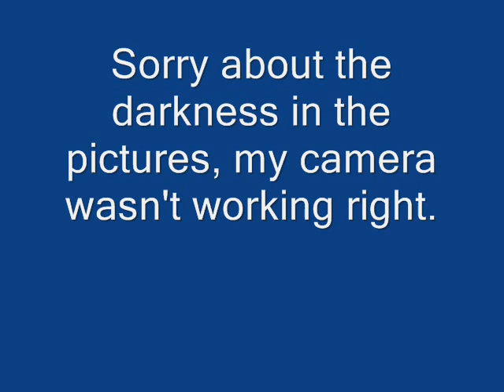Tactical knives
This is just a portion of my Knive collection, if you have any questions where to buy these or about the make just leave a comment and il do my best to reply.